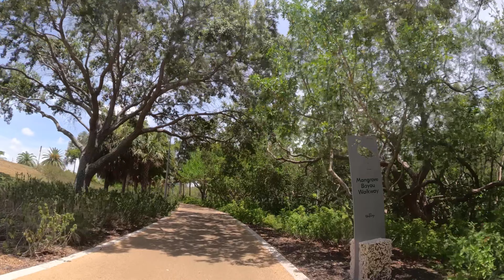The Bay | New Park & Attraction in Sarasota Florida | Waterfront Views | Trails | Playground | Ride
🌴 Is it too hot or too far to get out and explore out Sarasota's new signature park, The Bay?  Ride along on the 🛴 electric scooter and check it out!

We'll explore waterfront views of Sarasota Bay, the Ibis Playground and Nest before going over the bridge.  There are more stunning bayfront views near the Van Wezel, as we relax and enjoy the Bay.  We'll wrap up the ride going through the twists and turns of the shaded trails before exiting at Blvd of the Arts.

As of 7/15/23, there is construction being done in the Nest concession area of the park.